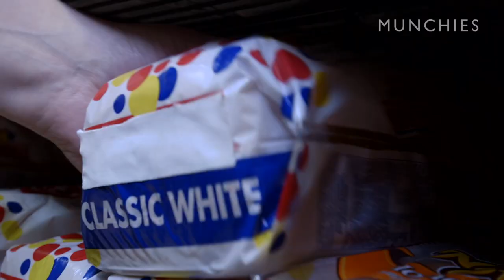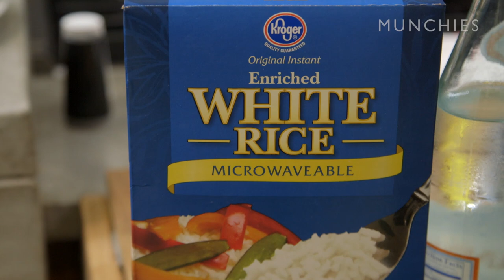Fat Prince: Shrimp Curry with EpicLLOYD and Badmaash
The badass boys from Badmaash and rap king EpicLLOYD join Andy Milonakis for a curry-flavored rap battle in this episode of Fat Prince. Andy teams up with Nakul and Arjun Mahendro to whip up a saffron and Cristal curry with cocktail shrimp and microwave rice that will make your taste buds beat-box with joy.